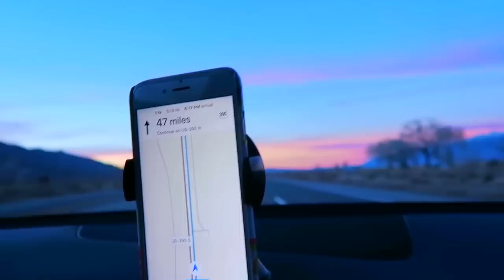FINDING A HOT SPRING!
THE SQUAD GO OUT SNOWBOARDING!